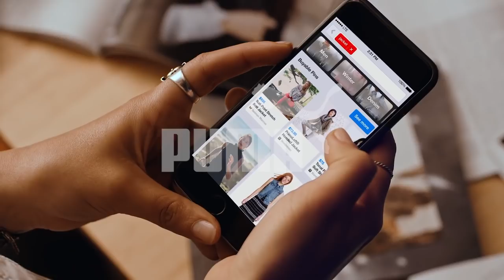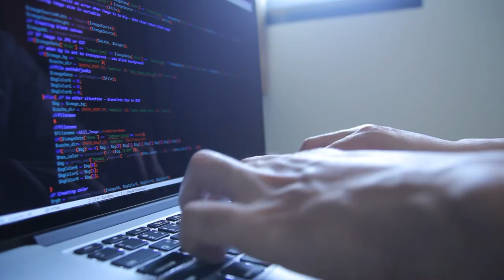Drupal users 2017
An overview of some impressive Drupal users.